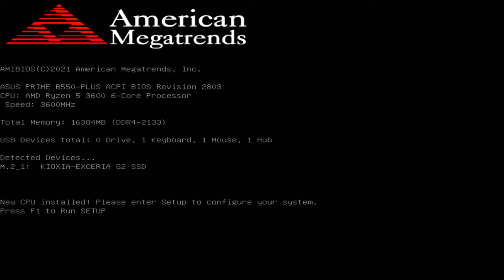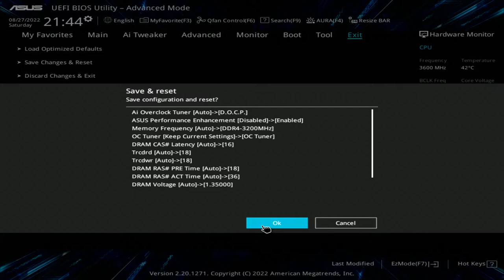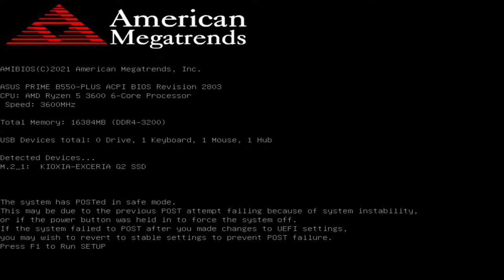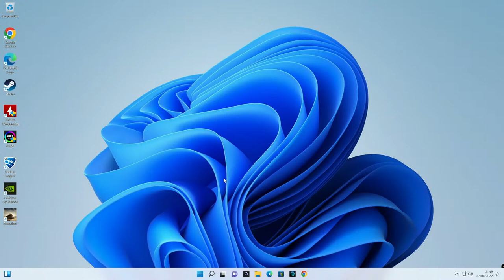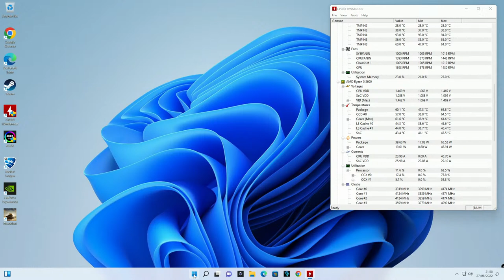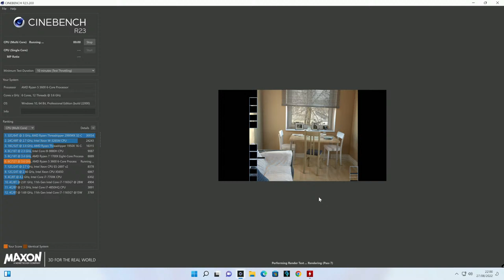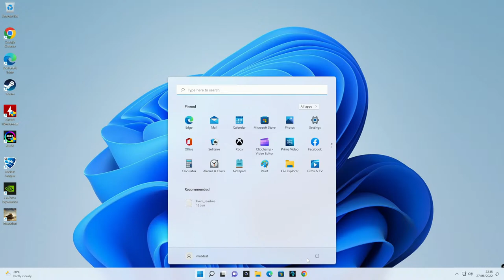Usual Tech Waffle & Building A PC! In the Aerocool Playa!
Taking a look at the quirky ATX case that is the Aerocool Playa! Thanks again to UglyBob for sending this unusual case over for us to have some fun with.
Will it be a hot box? let's find out.

Tech chat, opinions and discussing stuff in the tech news this week
Case Gamemax Black Hole RGB
Amazon Local
Ebay UK
Ebay US
Ebay CA
Ebay AUS
Gamemax 750w GOLD RGB PSU
Amazon Local (600W)
Ebay UK
Ebay US
Ebay CA
Ebay AUS
Ryzen 5 3600
Amazon Local
Ebay UK
Ebay US
Ebay CA
Ebay AUS
Random cheapo RAM
Amazon Local
Ebay UK
Ebay US
Ebay CA
Ebay AUS
1TB NVME WD
Amazon Local
Ebay UK
Ebay US
Ebay CA
Ebay AUS
MSI GTX1650 GPU
Amazon Local
Ebay UK
Ebay US
Ebay CA
Ebay AUS
ASUS B550 Prime B550 Plus motherboard.
Amazon UK
Ebay UK
Ebay US
Ebay CA
Ebay AUS